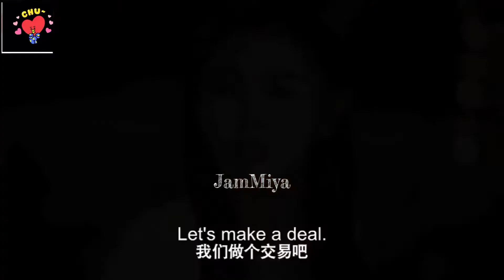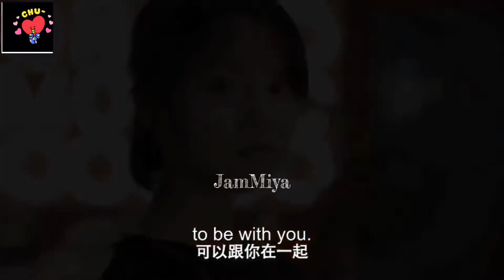Sweet First Love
Sweet First Love moments

Ongoing